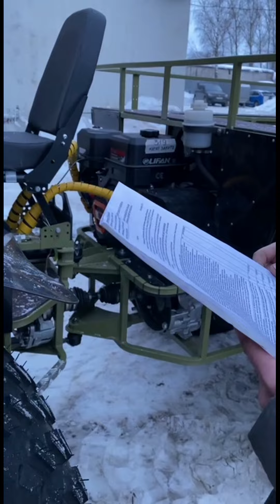Обзор опций вездехода Ураган Дикарь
Видео с обзором опций удлиненного среднемоторного вездехода переломки Ураган Дикарь с гидрообъемным рулевым (ГОРУ), на заводских шинах ТРЭКОЛ Ф1300*600 и с двигателем на подушках снято по просьбе нашего покупателя по готовности заказа.
вездеход переломка рыбалка охота каракат квадроцикл avt рукав судьбы танковая дорога болото avto Предлагаем легкие среднемоторные вездеходы Ураган Дикарь повышенной проходимости, с возможностью выхода на лед и из торфяных ям, не боящиеся перегруза на воде. Отличаются легкой двойной рамой, уникальным узлом перелома на тракторных тягах, двигателем на подушках, расположенным в задней полураме и повышенным примерно в 2+ раза крутящим моментом на колесах (при равной мощности двигателя). Тяговитый и высоко поднятый вариатор (ремень всегда сухой) позволяет переключать передачи до 4-х раз реже, что крайне удобно на меняющемся бездорожье. Вариатор позволяет держать скорость менее 1-го и более 40 км/ч, что невозможно для большинства. Рама вездехода изготовлена преимущественно из уникального толстостенного холоднокатанного профиля, изготовленного по спецзаказу. Вездеход Ураган Дикарь уже в базе оборудован системой гибкой фиксаций полурам (блокирует крутящий момент у карданов), что повышает проходимость на воде, в грязи, а также существенно повышает безопасность при подъемах и спусках. На вездеходе используются только бескамерные шины, в т.ч обдирыши (под камеры используют обдирыши более низкого качества). Вездеход уже в базе оборудован системой фиксации для плавания, которая помогает более безопасно преодолевать крутые спуски и подъемы. Лёгкий и не требующим протягивания подшипников узлом перелома на недорогих тракторных тягах физически не позволяет передней части вездехода перевернуться (как м.б. у большинства бюджетных переломок). Пневмоход серийно выпускает уже более 2-х лет и на основании непрерывных испытаний, предложений и замечаний по конструкции - непрерывно модернизируется. Постоянно увеличивается список опций для вездехода, повышающих потребительские свойства - сиденье с амортизатором, гидрообъёмное рулевое управление (ГОРУ), удлиненная рама, задний тент, блокировки, усиленные полуоси, двухцилиндровый двигатель, глушитель как у автомобиля сзади и прочее. Мы всегда на связи с большинством владельцев и всегда реагируем на их замечания. Собственное, в основном ЧПУ оборудования - лазерный станок, листогиб, трубогиб, фрезерные и токарные станки позволяют в течении рабочего дня производить любые улучшения конструкции. Будем рады Видеть Вас в числе наших Покупателей.
т. 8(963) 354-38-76 (консультации Алексей)
т. 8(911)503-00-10 (расчеты цен розница и ЗПЧ).
т. 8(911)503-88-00 (расчеты цен опт Наталья).
На вышеуказанных мобильных номерах есть WhatsApp, звоните, если не дозвонились пишите, мы Вам обязательно Вам ответим.
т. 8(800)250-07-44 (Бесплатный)